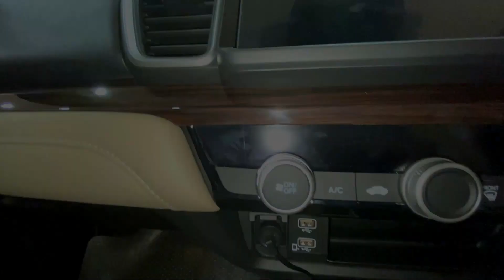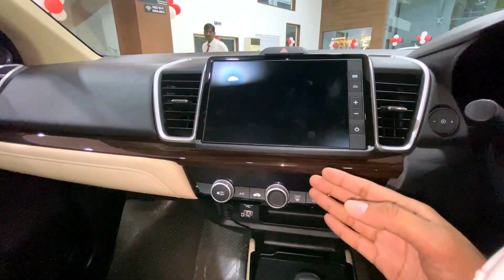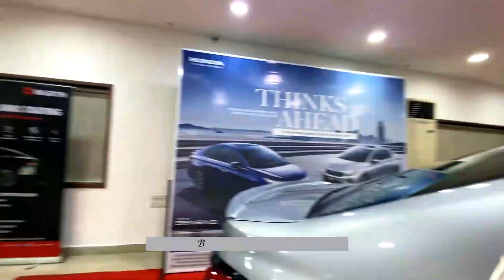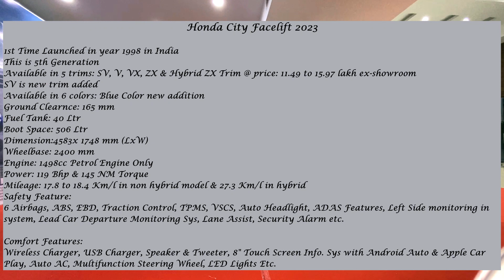कुछ तो खास है तभी SUV के दौर मे इस Sedan का नाम है mka hondacity facelift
कुछ तो खास है तभी तो SUV के दौर मे इस Sedan का नाम है mka hondacity facelift
Is Honda City an expensive car?
Which is best Honda City or Hyundai Verna?
Is Honda City a small car?
Is Honda City a powerful car?
Is Honda City better than CIAZ?
motor knowledge adda